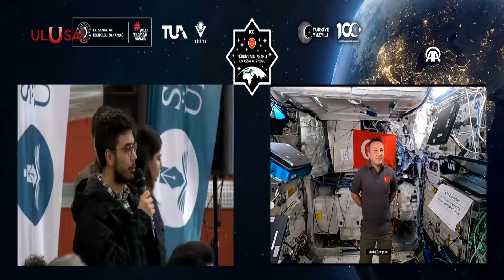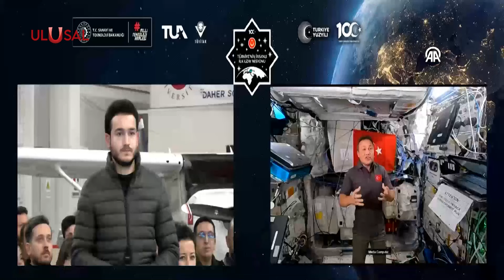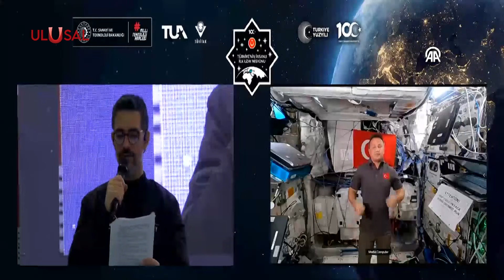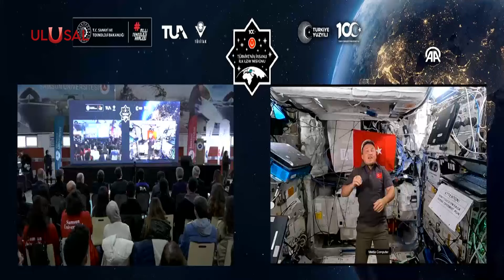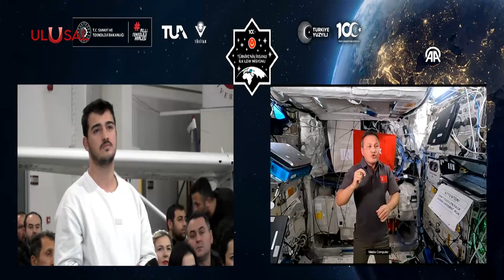GEZERAVCI ÖĞRENCİLERLE KONUŞTU | Ulusal Haber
Astronot Alper Gezeravcı, uzaydan Samsun'a bağlandı. Yaşadığı deneyimleri ve bilimsel deneylerdeki son durumu Samsun Üniversitesi öğrenci ve akademisyenleri ile paylaştı. Gezeravcı öğrencilerin “Uzayda olmak nasıl bir duygu?" sorusuna ise Ay yıldızlı bayrağımızı uzayda taşımak şerefine nail olmak, tarif ötesi bir duygu” yanıtını verdi.